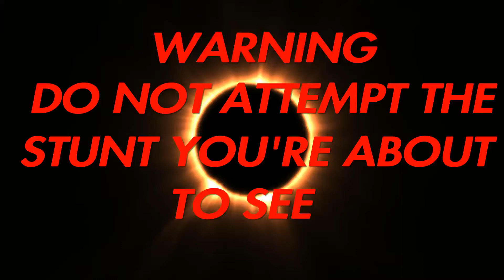The Crew 2 - Fastest Car In The World(Driving at 300 mph,Guinness world record)